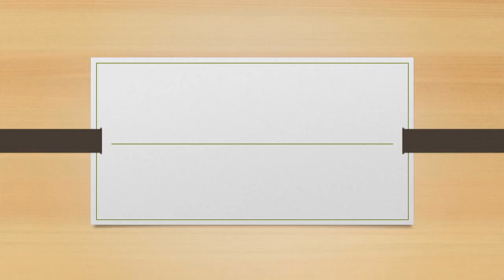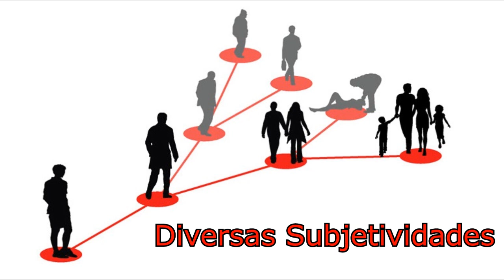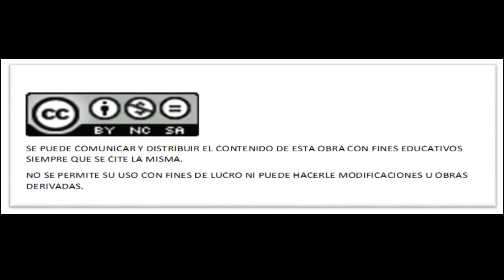10 cosas sobre Peter Ludwig Berger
Video realizado con fines educativos y sin motivos de lucro, para la clase de Dispositivos Pedagogicos Mediados por las Tecnologías Digitales, del Doctorado en Psicóloga de la Educación y el Desarrollo de la UNAM.
Clase a cargo de la Dra. Frida Diaz-Barriga Arceo.

10 cosas que debes saber sobre Peter Berger.

Las imagenes, audio y videos son propiedad de terceros, por lo que no se ha monetizado este video.